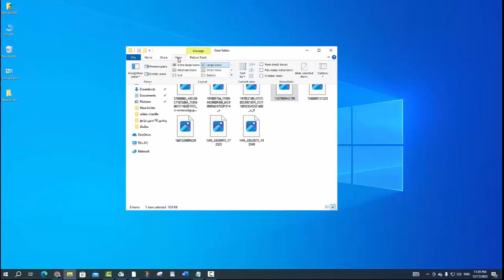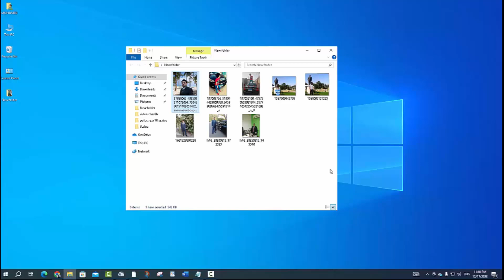حل مشكلة عرض الصور كأيقونات ولا يمكن فتحها على جميع أنواع أجهزة الكمبيوتر Windows 11 -10 -7